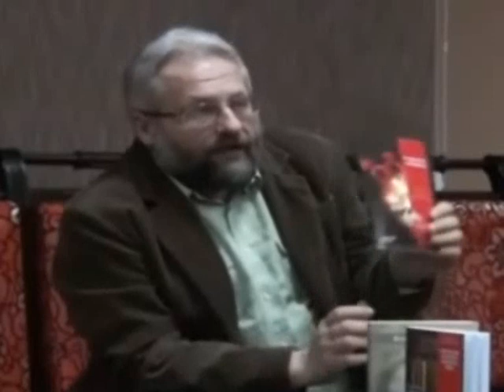Ideologija homoseksualizma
Ljudska prava ili nešto drugo. Pogledajmo šta se zapravo krije iza tzv. "ljudskih prava". Jesu li u pitanju ljudska prava ili antiljudska prava Novog Svjetskog Poretka.